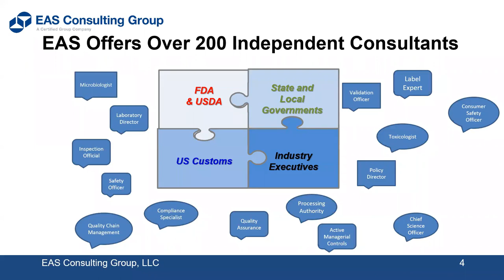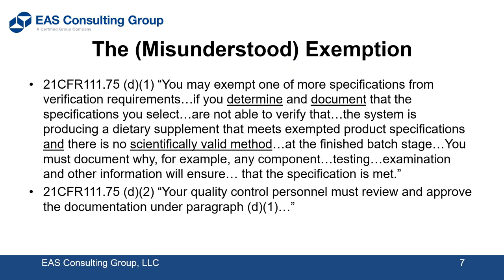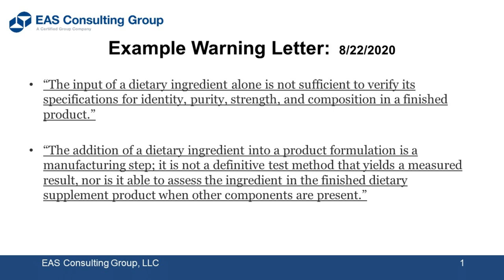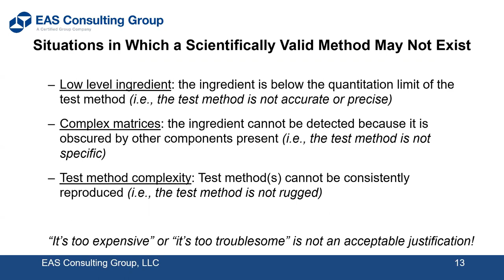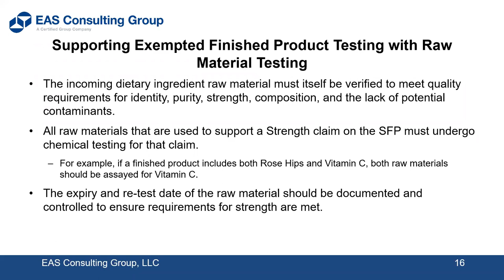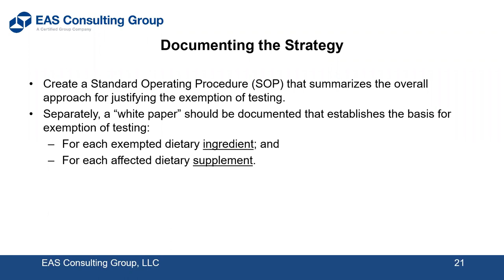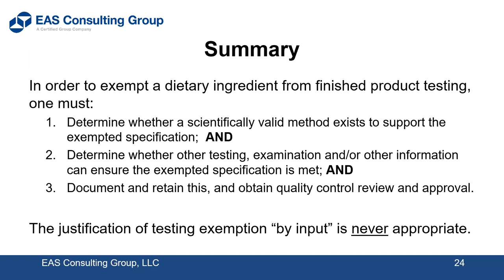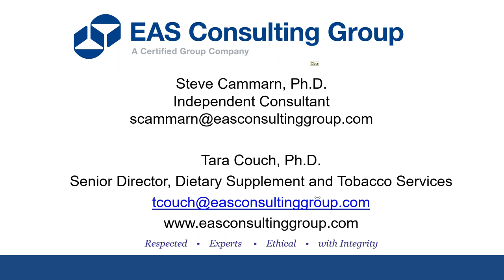2021 Dietary Supplements and Scientifically Sound Specifications Cammarn